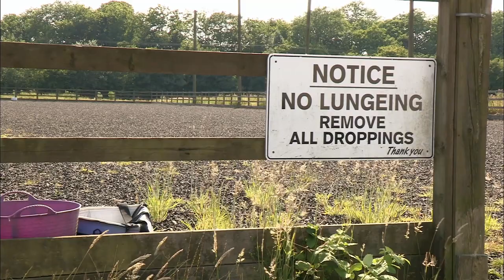Couple Buys And Renovates Home With Olympic Size Dressage Course | Homes Under The Hammer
Lucy views an old home up for sale and catches up with the new owners after some time to see what work they've done on the house.

Viewing from the 🇬🇧UK? Watch full episodes of your favourite HGTV shows